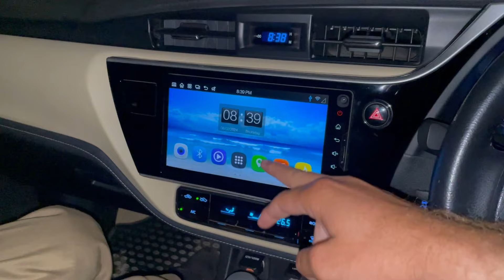Mainy Vote kis ko dia ? | Election 2024 in Pakistan 🧐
MR. THOUGHTIOUS

Watch the video until the end and give your suggestions.

Thanks 😍